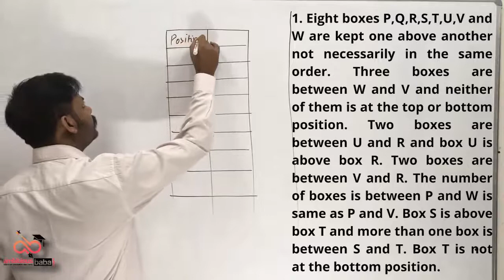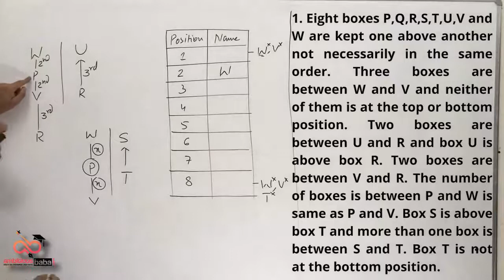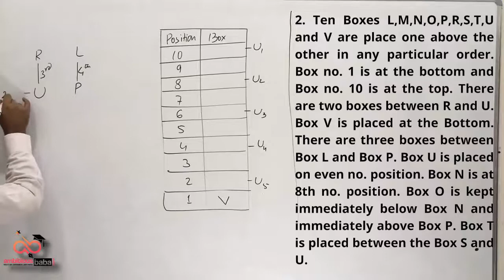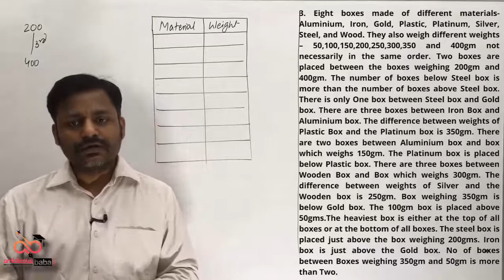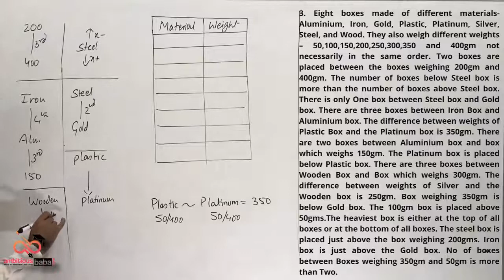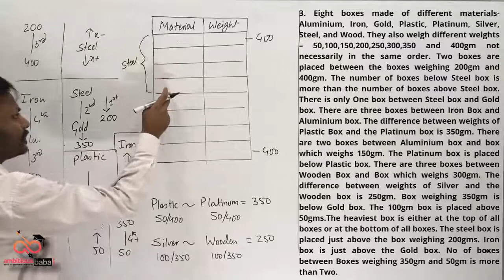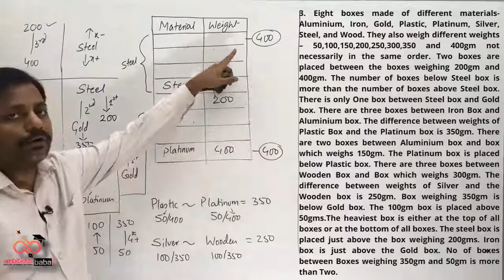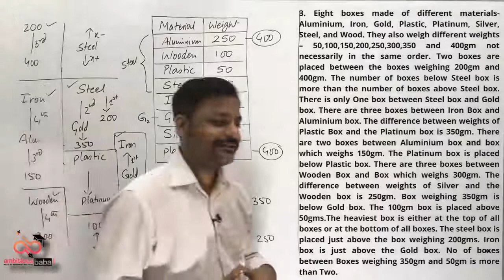How to Solve Box Based Puzzle Part 1 for IBPS PO , IBPS RRB , SBI PO, RBI Assistant by ANUKOOL Sir